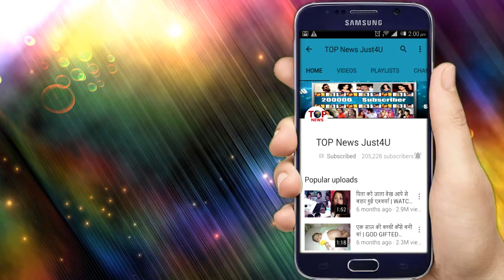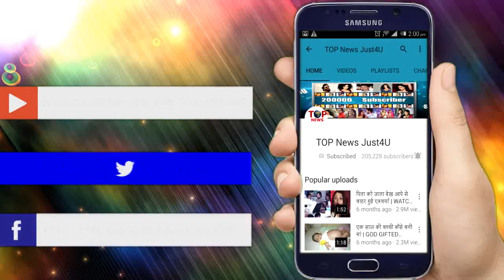Gathbandhan | SHOCKING PROMO!! Dhanak-Raghu’s Dream Spolit